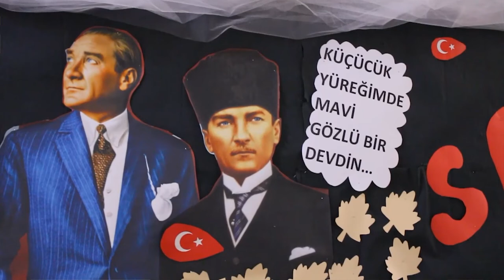Gaziosmanpaşa Yerleşkemizde 10 Kasım Töreni